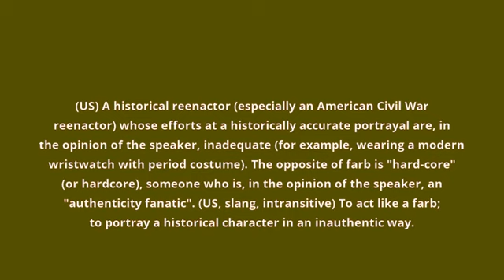what is the meaning of farb